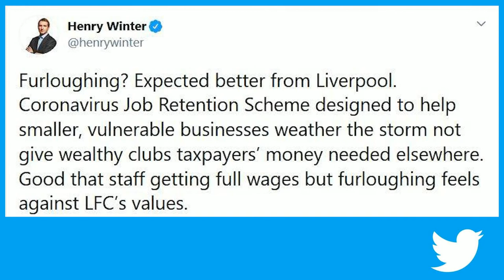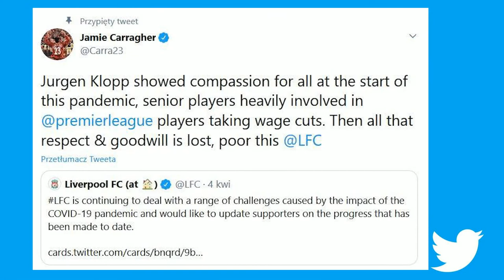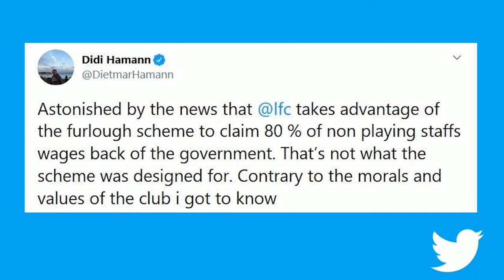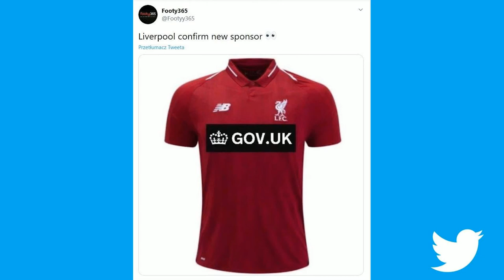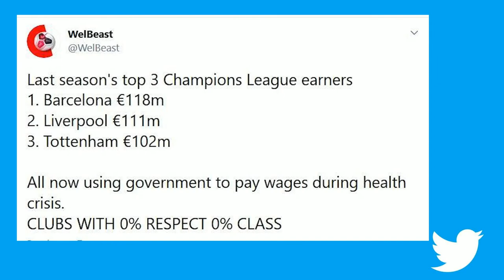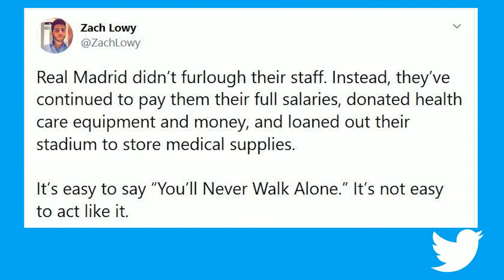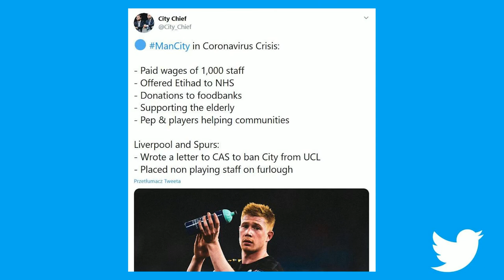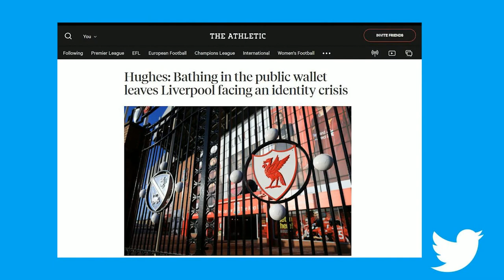LIVERPOOL BEZ SERCA W CZASACH ZARAZY! "SKAZA NA WIZERUNKU, UTRACONY SZACUNEK"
Liverpool odesłał część swojego personelu na przymusowy urlop. Pracownicy klubu mogą ubiegać się o środki z programu pomocowego rządu - czyli wypłatę 80 procent swoich zarobków do kwoty 2 500 funtów. Liverpool natomiast zobowiązał się, że wyrówna brakującą sumę, tak by każdy otrzymywał 100 procent pensji. Taka decyzja lidera tabeli PremierLeague wobec pracowników biurowych spotkała się z krytyką ze strony legend "The Reds" - Cały wypracowany szacunek przepadł. Biedny Liverpool - stwierdził Jamie Carragher.